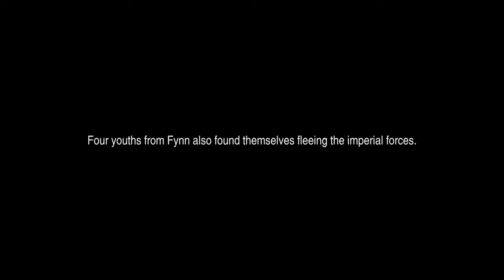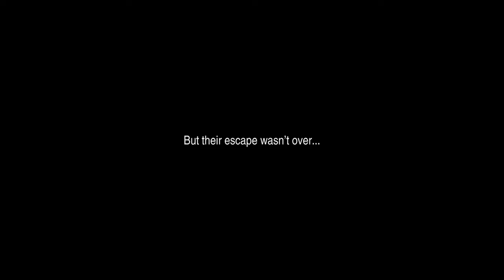Final Fantasy II: The Wild Rose Rebellion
In this thirty-second stream, we begin our adventure into Final Fantasy II. The story opens with Firion, Maria, Guy, and Leon fleeing away from Fynn with Black Knights hot in their trail. The Black Knights would manage to critically wound the entire party. Firion would awake at the rebel stronghold Altair and do would Maria and Guy. However, Leon was nowhere to be found. The three would ask Princess Hilda to join the Rebellion, but she would refuse given their young age. She would allow them to take refuge till Leon showed up. Instead of waiting, Firion and company would decide to go to Fynn and search for him. At Fynn they would find Scott, Hilda's groom to be mortally wounded in a secret room of the inn. Scott would give them the ring before passing. When they returned to Altair, Firion would show the ring to Hilda who'd be impressed with their skills and allow them to join the Wild Rose Rebellion. Their first mission was to locate Mythril to create weapons that were desperately needed. The White Wizard, Minwu would go along with them and give them a canoe. They would go to the town of Paloom and take a ship to the town of Poft, where they would meet Cid and ask for passage on his airship to Salamand. Once they arrived at the town, they meet with Josef who informs them that Empire has forced residents to mine for Mythril, he would also mention that they took his daughter captive. Firion and company would go to Semitt Falls and free the slaves as well as take the Mythril.